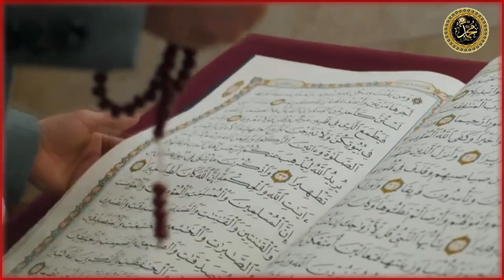Miracle of Allah?? Khana kaba Snow fall viral video // Haram sharif latest video Makkah live